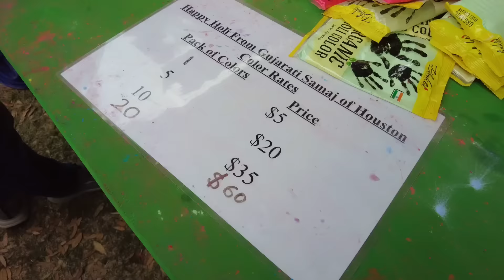স্বদেশ হোক বা বিদেশ ! দোলের আনন্দে সবাই মেতে ওঠে ! Celebrating Holi @ Houston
Embracing the vibrant spirit of Holi with friends from diverse cultures in the USA! 🎉 Grateful for the joy, colors, and shared celebrations that transcend borders. Proud to share a piece of Indian culture and create beautiful memories together. HoliCelebrations CulturalUnity 🌈🕊️

In @Amader Golpo  channel we will be sharing our daily life in our way just for your entertainment purpose. Some of you will like & some of you will dislike, ' TO LIKE AND DISLIKE IS SAME THING, THIS IS WHAT MAKES A SOLID FRIENDSHIP'.

My Vlog Camera
Vlog Mic We Use